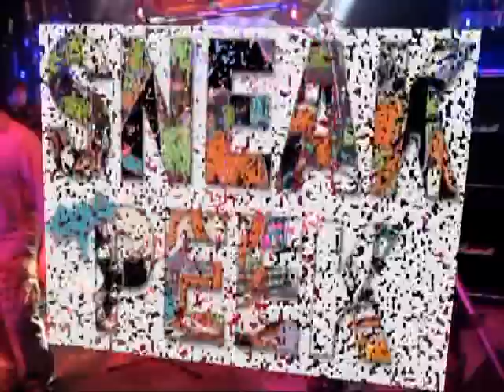PT 2 SNEAK PEEK MUSIC VIDEO OF SOME PARTS OF WOLFGANG'S DEMO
Wolfgang in action in the making of their Music Video Demo.Singer Jim Watts - Keyboard Tommy Carlyle -  Lead Guitar Lindy McCulley -Bass Neal Clevenger -  Drummer Grizz/ Michael Faveron